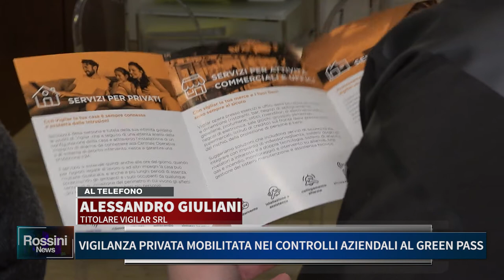VIGILANZA PRIVATA MOBILITATA NEI CONTROLLI AZIENDALI AL GREEN PASS